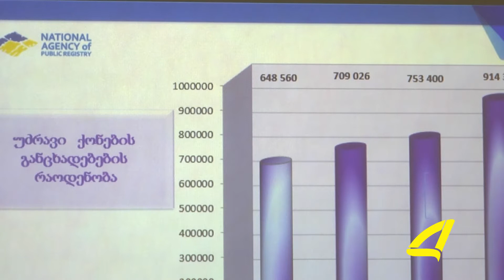მიწის რეგისტრაცია სახელმწიფო რეფორმა 21- 11 -2017